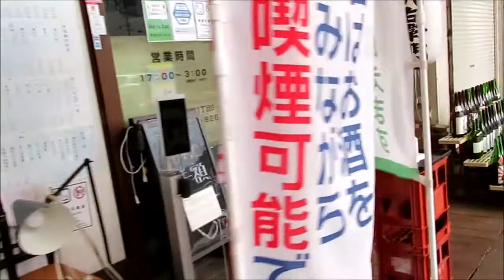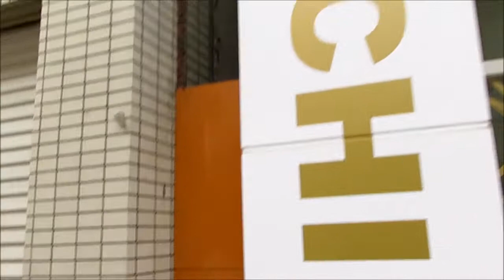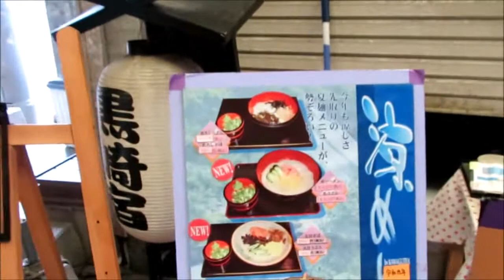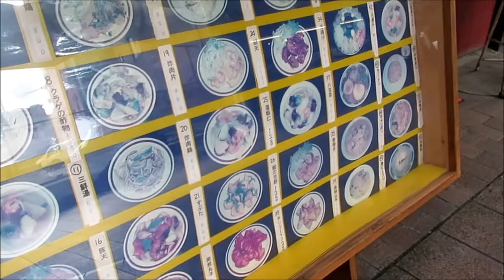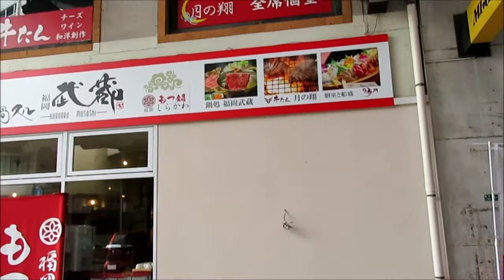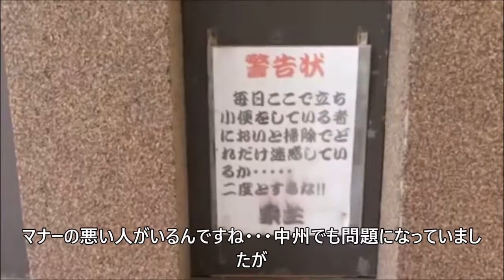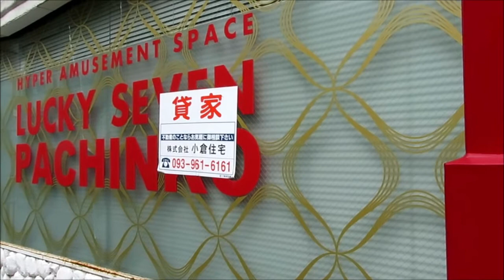黒崎商店街を思い出を探しながら歩いてみた カムズ名店街アーケード周辺 2022年9月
ゆっくりと黒崎商店街を歩いてみました。今は無くなった昔のお店の跡地、学生時代から変わらずそこにあるお店、などいろいろと思い出を巡りりました。McABBEYやバッグのカトレアを目にしてとても懐かしい気持ちになりました。カムズ名店街の右側にあった細い通りのアーケード街のアーチ形の天井が撤去されたため右側に空き地が目立ち始めていました。少しづつ黒崎の町も変化しているようです。